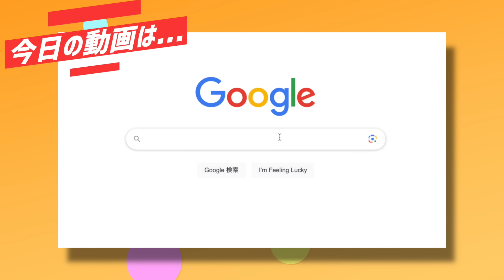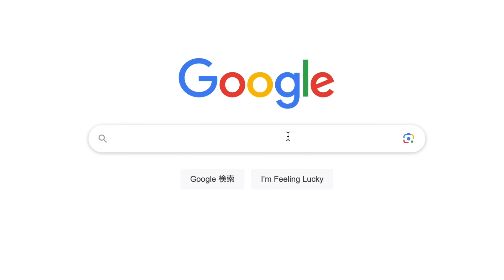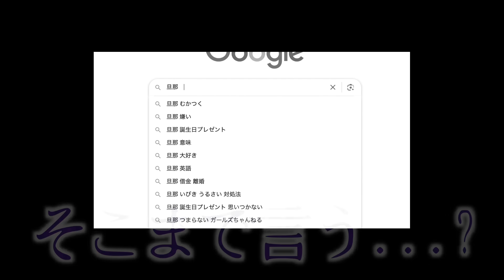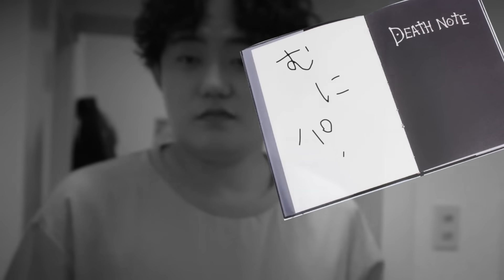【超共感】旦那の在るべき姿とは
本日の動画は旦那についてです👨👊
付き合ってる時、子どもを授かる前、そして授かった後。
ステージによって環境も変化していきますよね🤔
Googleで『旦那』と検索すると候補に『旦那デスノート』と『旦那嫌い』の２つがトップに出てきてビックリしました😵

本編ではむに男ファミリーの場合どんな感じかについて、ばぁばと対談させて頂きました！
視聴者の皆様のご意見や体験談なども是非コメント欄でお待ちしています！それでは最後までお楽しみください💁‍♀️

【むに男オリジナルグッズ オンラインストア】

⬇︎むに男ファミリーのInstagramアカウントはこちら⬇︎